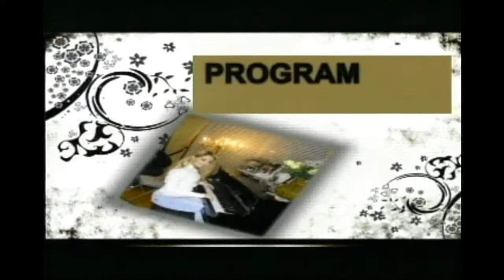Sonia M'barek & Karim Jaber with Safa Dahan on MEA TV USA